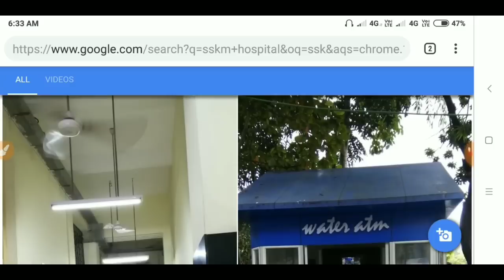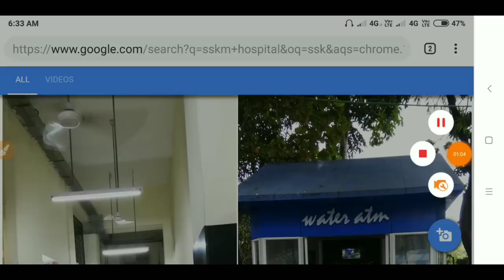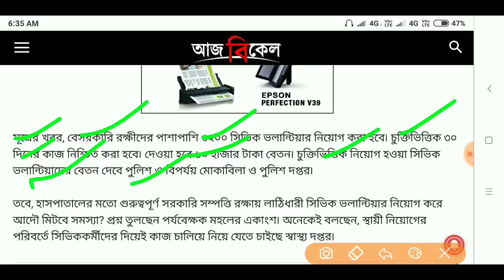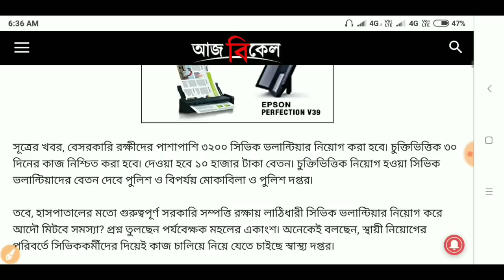Civic police job in WB govt hospital 2019,civic volunteer recruit WB hospital,how to apply civic wbh